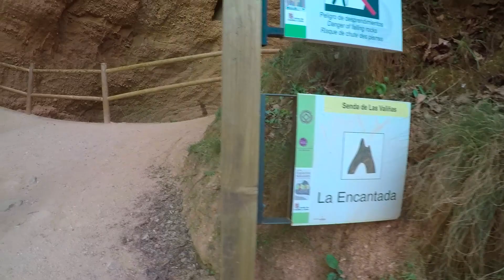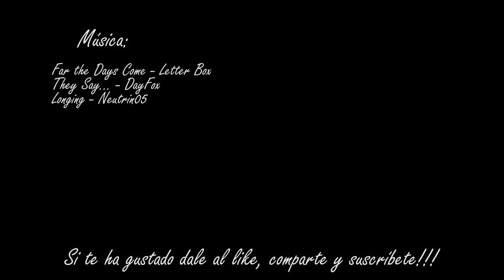Visita a Las Médulas en Bici | Escapada al Bierzo #1 | LowCosTravellers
En esta mini-escapada al Bierzo esta será nuestra primera parada, Las Médulas, esta espectacular mina romana a cielo abierto con un color rojo de la roca increíble.

Y para visitarlo todo bien, que mejor que hacerlo en bici... Y con esta premisa nos lanzamos a hacer una ruta circular al rededor de esta espectacular mina roja. Eso si, antes nos desviamos para ver las lagunas que hay en la zona del Chao de Maseiros, y disfrutar de las vistas desde este mirador.

La ruta circular alrededor de Las Médulas no es especialmente dura ni técnica, aunque si que tiene alguna subida fuerte y algunos bloque sueltos en algún tramo de bajada. Durante esta ruta pasamos por varios miradores a cada uno más espectacular, el de Predices, que nos da una vision global de la mina y el pueblo y el de Orellán, que yo diría que es el mas espectacular. Al lado del mirador de Orellán esta un acceso a las galerías, que también visitamos y que nos pareció que merecían mucho la pena, sobre todo por la historia que tiene este sitio detrás.

Tras esto visitamos Las Médulas por dentro, también en bici ya que al ser al atardecer no quedaba mucha gente. Durante este recorrido vimos un par de cuevas, La Encantada y La Cuevona, que están conectadas e impresionan por su tamaño. Allí encontramos también carteles que narran como los romanos excavaron las galerías para luego llenarlas de agua y derribar la montaña con la presión de esta, con objeto de extraer el oro que contenía la roca. Pero lo que mas nos impresiono de este paseo por el interior de Las Médulas fueron los colores y tonos que iba cogiendo la roca durante el atardecer, algo realmente precioso de ver.

Os dejamos también un enlace a una crónica un poco más completa con alguna cosilla más que hacer por la zona:

They Say... by DayFox is free to use in your youtube videos, podcast, facebook as long as you give credit.